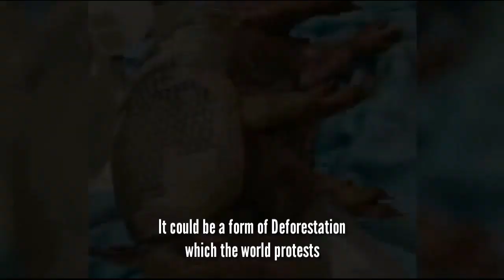The Amazon Rainforest fire left a number of dead Animals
Pray for Amazon..